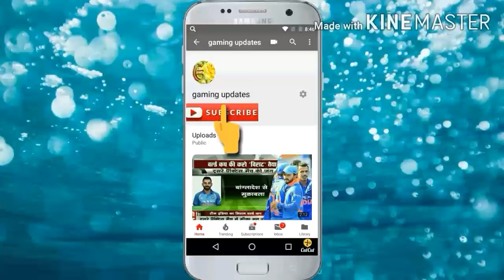Cricket ka crown India vs Australia | Cricket World cup 2019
🌍: It’s coming home.
India: Le Jayenge! 🕺

The best teams in the world will fight for the CricketKaCrown in the ICC CWC19! Watch the action begin LIVE, May 30 onwards, on Star Sports.